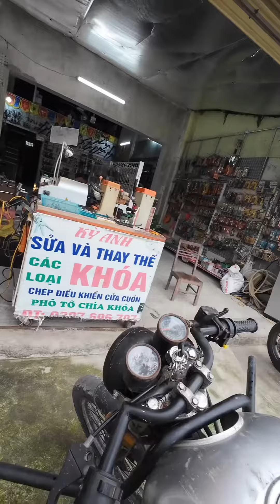Dò lại chìa khoá xe máy